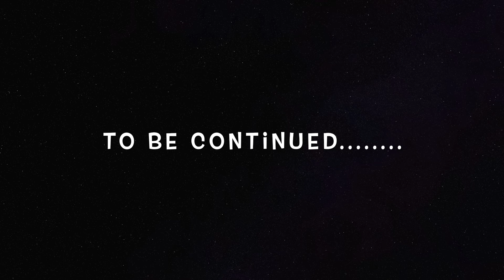Isne Firse Apna IPHONE Tod Diya 🙄